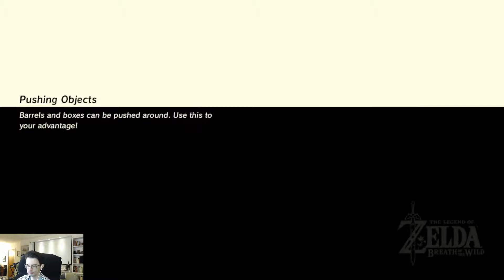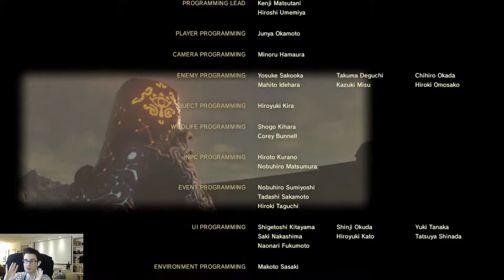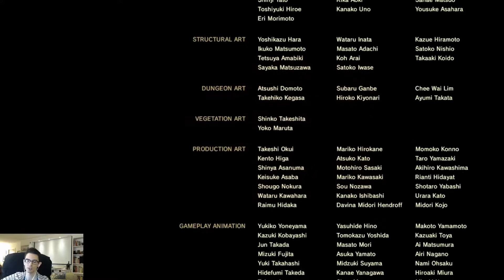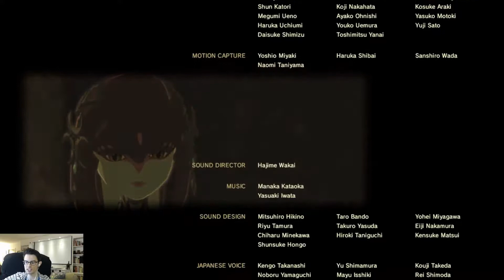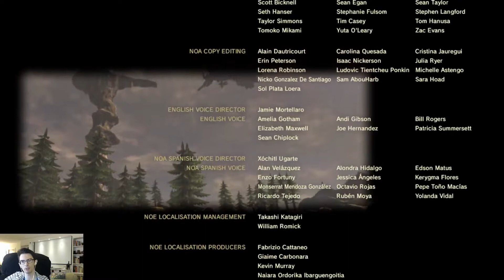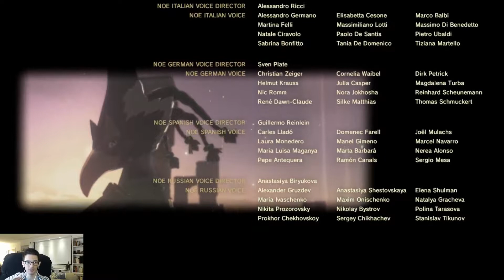The Legend of Zelda: Breath of the Wild - Episode 17: Calamity Ganon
Today, we face off against the ultimate evil of Hyrule, Calamity Ganon, in hopes of saving the world once and for all! All footage is completely unedited and entirely recorded from my live stream on Twitch!